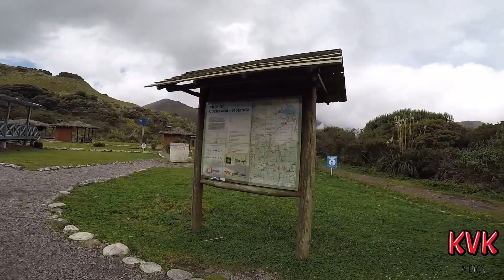Rodada rumbo a la Laguna de Mojanda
Rumbo a la Laguna de Mojanda